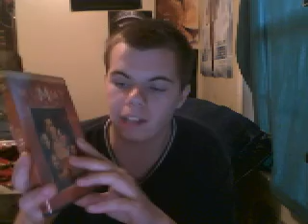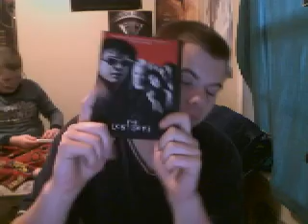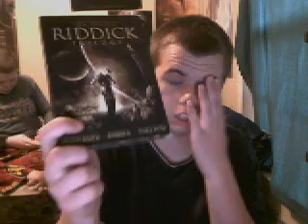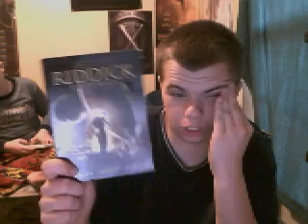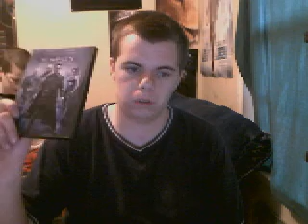26MovieBuff's webcam video May 26, 2011 02:07 PM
26MovieBuff's webcam video May 26, 2011 02:07 PM